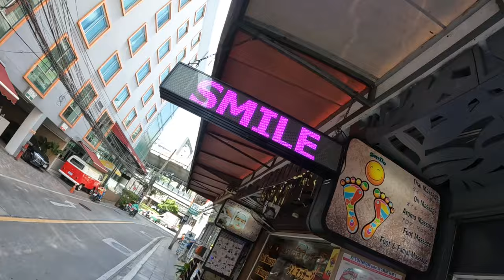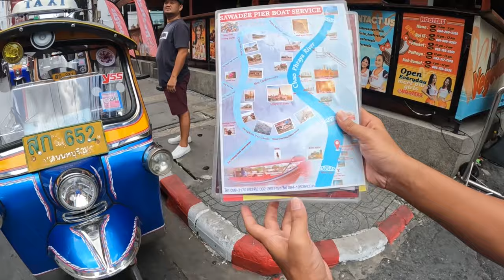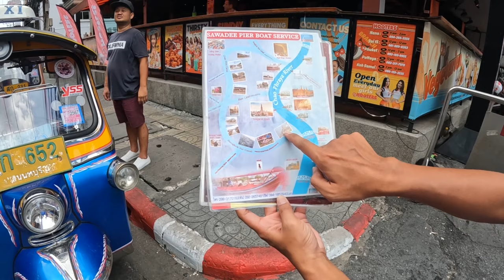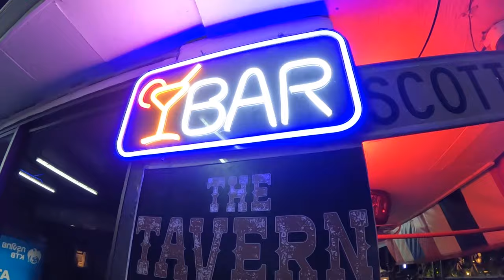Welcome to Thailand's Craziest Area! | Nana Plaza Bangkok, Thailand 🇹🇭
🇹🇭 Buckle up, folks! Join me on a rollercoaster ride through the legendary Nana Plaza, Bangkok where the fun never stops! This video is a wild journey you won't want to miss!

Discover the hidden gems and hilarious characters that make Nana Plaza the craziest spot in Thailand. Whether you're a seasoned traveler or just looking for a good laugh, this video promises a whirlwind tour through one of Thailand's most iconic destinations. Get ready for an epic adventure!🌟